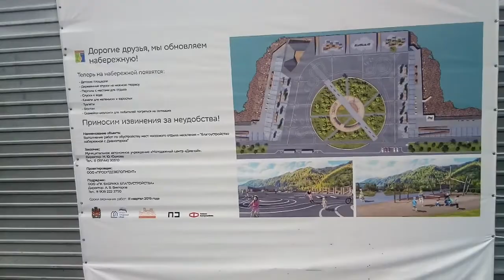Дивногорск 9 августа 19 года реконструкция набережной